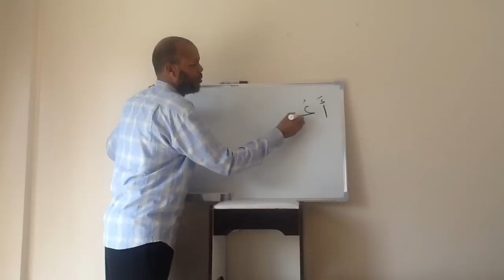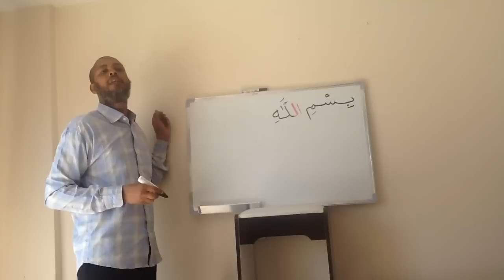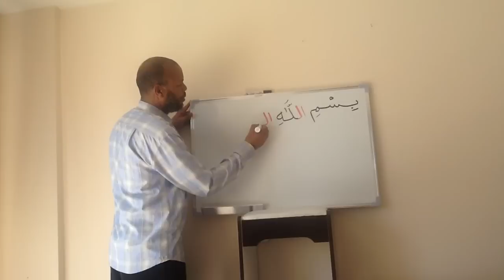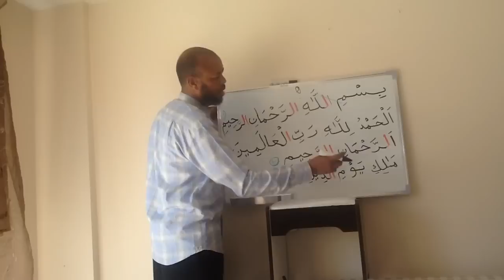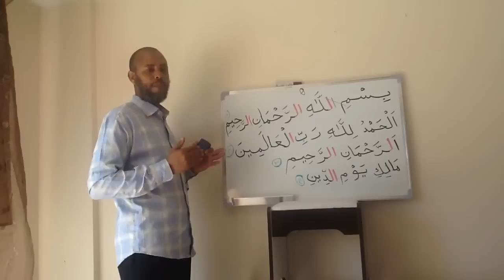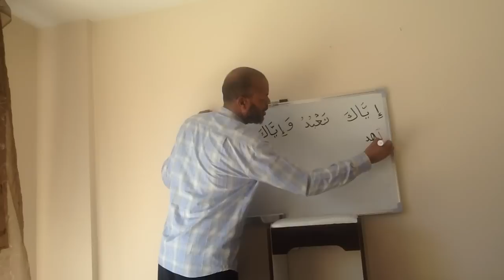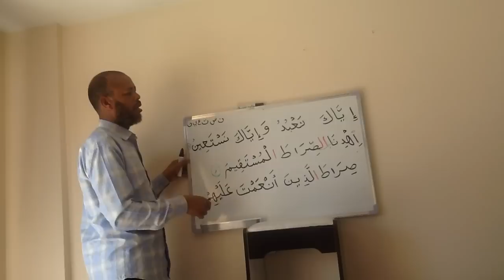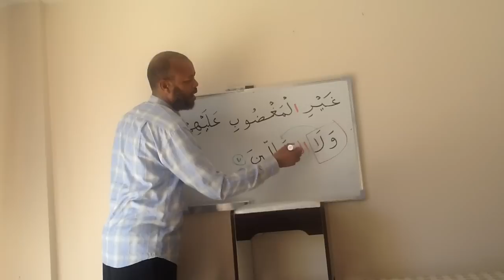Higaada Qur'aanka mucalim Aadam Q.3aad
QAYBTA 1aad.  riix halkan